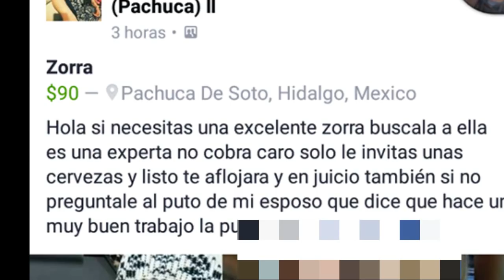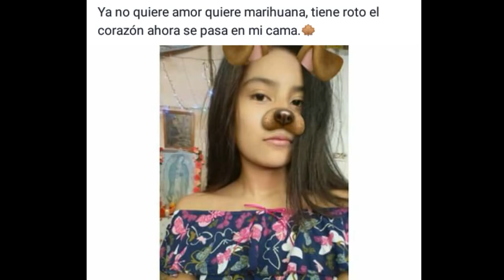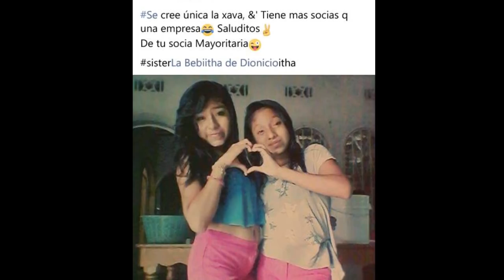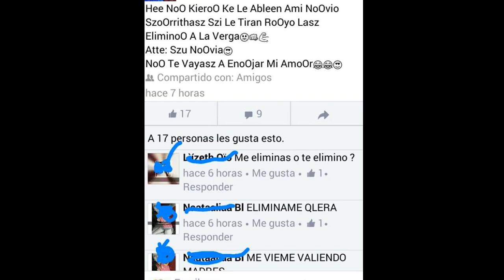SI TE RIES PIERDES NIVEL FACEBOOK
scooby doo papa DjKass- Scooby Doo Papa Scooby-Doo PaPa Part III SCOOBY DOO PA PA 😹 radaflow22 SCOOBY DOO PAPA - DJ COBRA (DEMBOW PERREADOR) Lele Pons And Inanna Sarkis funny dance on Scooby Doo Papa Scooby doo papa dj kass